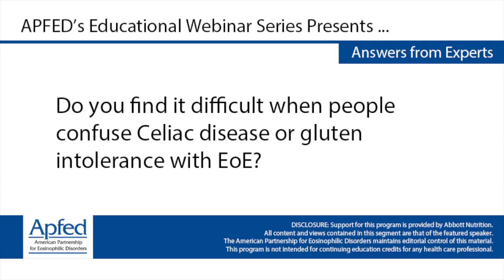Do you find it difficult when people confuse Celiac disease or gluten intolerance with EoE?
Michelle Stegall
Adult with EoE
Nutritionist
Women, Infants, and Children Clinic Medical Center